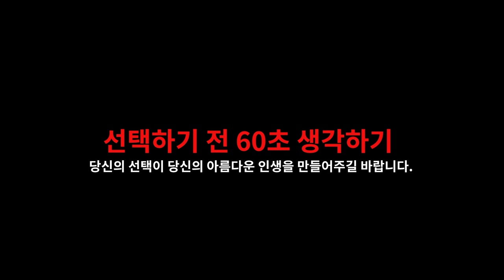Best 소가 된 나그네｜소가 된 나그네와 소와 결혼한 여인.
스토리 스페이스... [소가 된 나그네]
by Park Hanyeol
내용은 저의 이야기를 들어보시면 알 게 될 것입니다.
[소가 된 나그네]는 유몽인의 어우여담에 수록 된 '여우고개'를 각색한 이야기입니다.
소와 관련한 설화 같은 이야기들은 모두 유몽인의 '여우고개' 야담이 변화된 이야기들입니다.